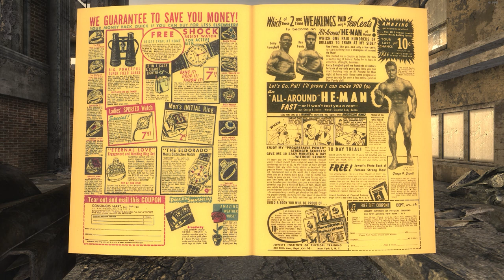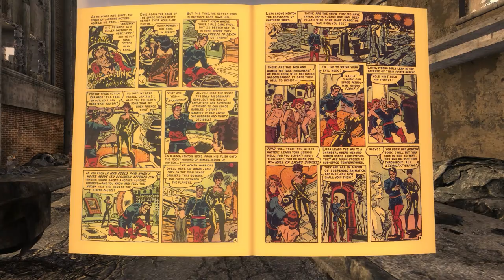You Can Read Comic Books in Fallout New Vegas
I use elevenlabs AI to narrate my videos, you can try it yourself for free What a literate society.

 the channel by becoming a member!

badass merch.